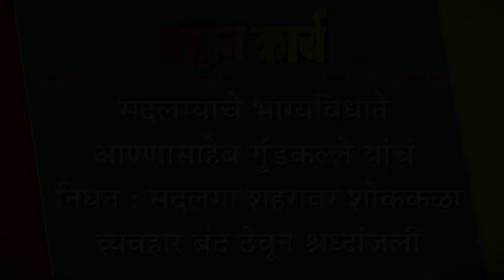सदलग्याचे भाग्यविधाते आण्णासाहेब गुंडकल्ले यांचं निधन : सदलगा शहरावर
सदलग्याचे भाग्यविधाते आण्णासाहेब गुंडकल्ले यांचं निधन : सदलगा शहरावर शोककळा, व्यवहार बंद ठेवून श्रध्दांजली